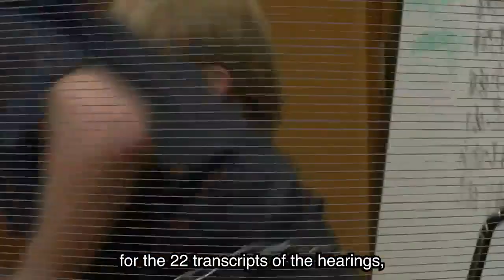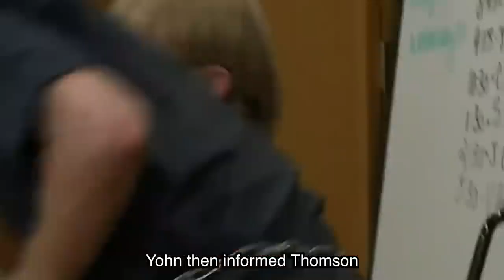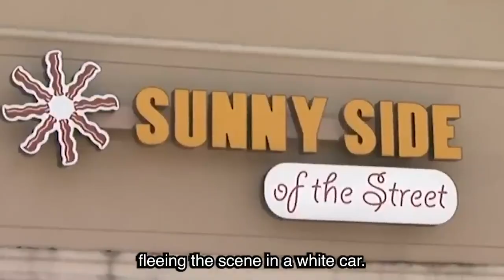Home Invader Who MURDERED A Family Reacts To LIFE SENTENCE